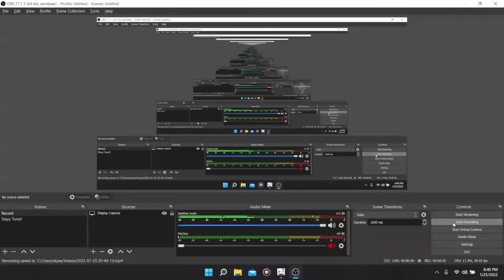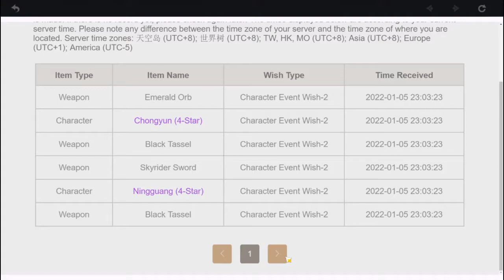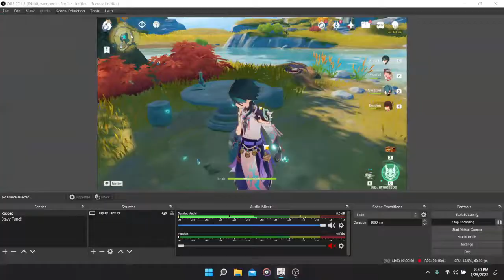Try wish for adding pity - Genshin Impact